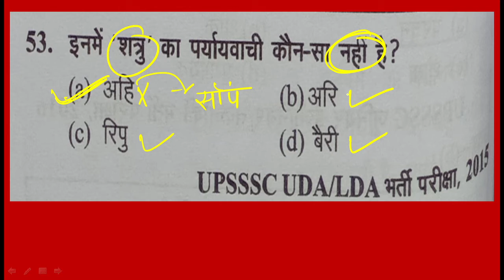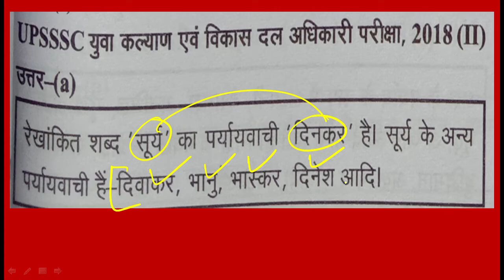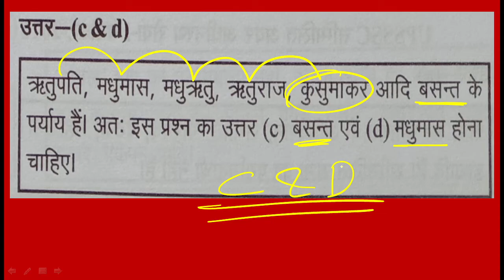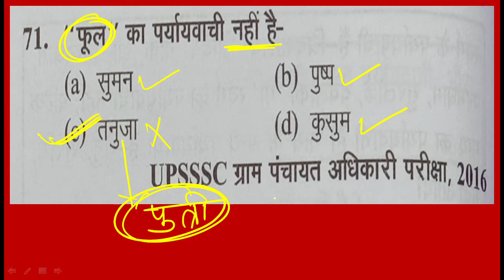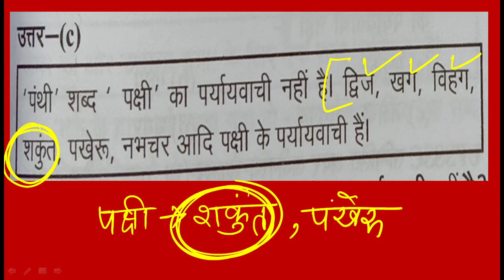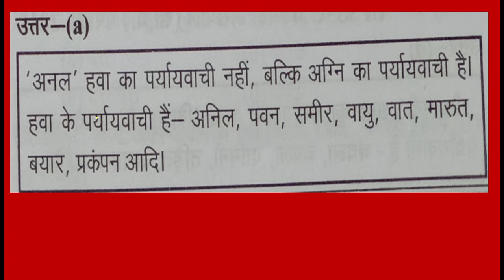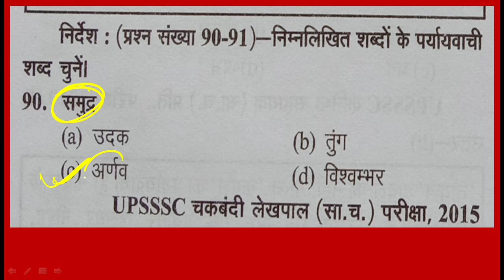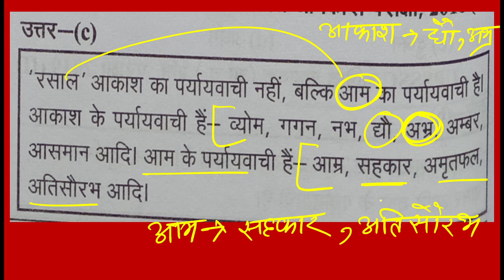पर्यायवाची शब्द PART -2 UPSSSC PET Ghatna Chakra book